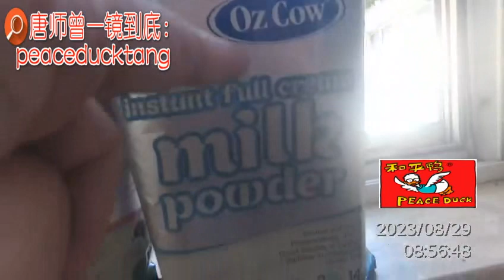20230830唐师曾：河北雄安、文安、固安……怀来的村支书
35mm不剪裁、一镜到底不剪辑